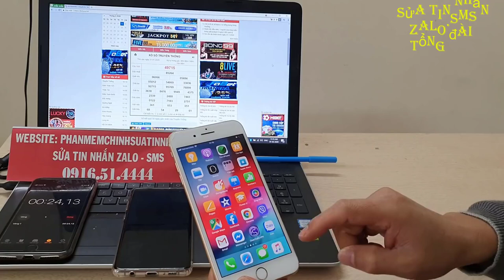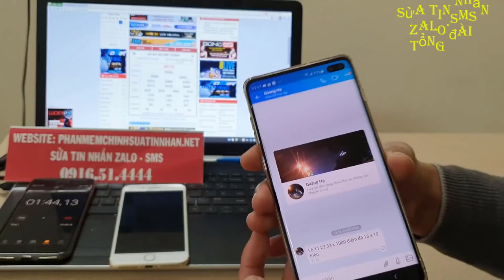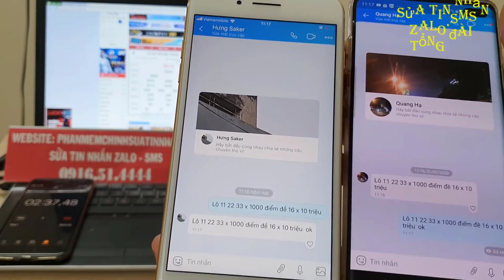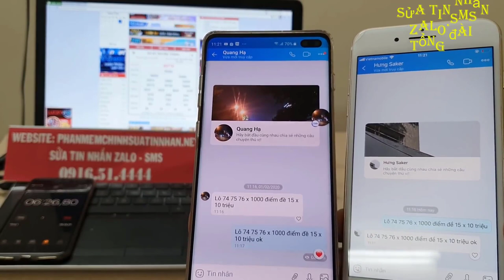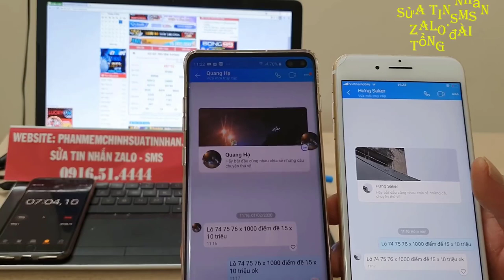phần mềm sửa tin nhắn lô đề - sửa tin nhắn zalo